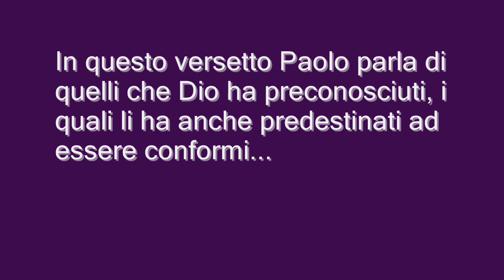Analisi di Romani 8:29 nella traduzione geovista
Questo è uno di quei pochi versetti in cui compare la parola "Primogenito". Essa non fa riferimento a Gesù nel senso di "essere il primo ad esser stato creato" (anche se dal contesto biblico Gesù venne generato), ma indica un ordine di preminenza tra i suoi fratelli.

Musica di sottofondo: "CD1 - The Sinking of the Oklahoma - 35"